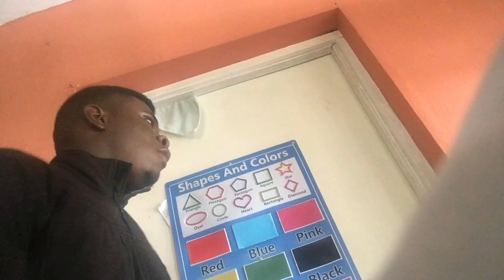We got caught making p@rn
This was the weirdest sh!!t I ever made lol